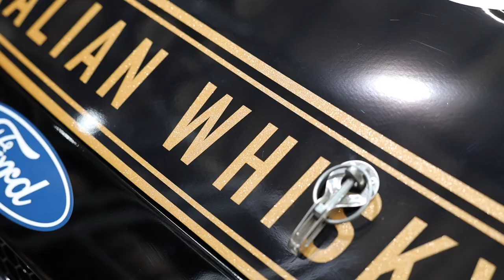Kelly Grove Racing unveils Andre Heimgartner's Mustang